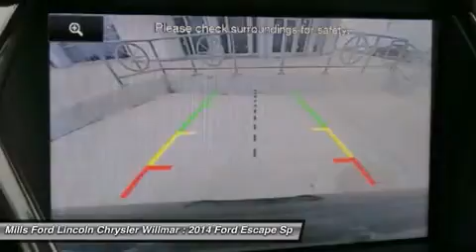2014 Ford Escape 3A160023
2014 FORD ESCAPE Willmar, MN
Stock# 3A160023

*4WD* *Priced below Market!* *This Ford Escape is CERTIFIED!* *Back-up Camera* *Bluetooth* *Heated Seats* Multi-Zone Air Conditioning Auto Climate Control *Satellite Radio* *Steering Wheel Controls* HD Radio *Aux Audio Input* *Leather Seating* Automatic Headlights Keyless Start Parking Sensors AM/FM Radio *a Multi-Point Inspection* *Rear Spoiler* Popular color combo! Premium Sound System New Battery *Turbocharged* *Stability Control* ABS Brakes New Cabin Air Filter Satellite Radio Power Lift Gate *Please let us help you with finding the ideal vehicle. Ford Certified Pre-Owned means you not only get the reassurance of a 12mo / 12,000 mile Comprehensive Limited Warranty and Vehicle History Report, but also up to a 7yr / 100,000 mile Powertrain Limited Warranty, and 172 points of inspection by certified mechanics. Roadside assistance is offered for the full duration of the Limited Warranty Coverage. (That?s 24 hours a day, 7 days a week, in case of a breakdown, blowout or bad weather!)